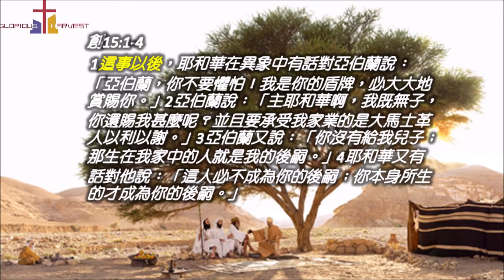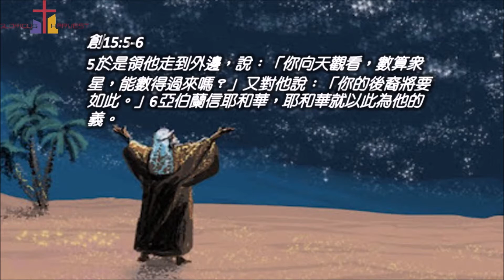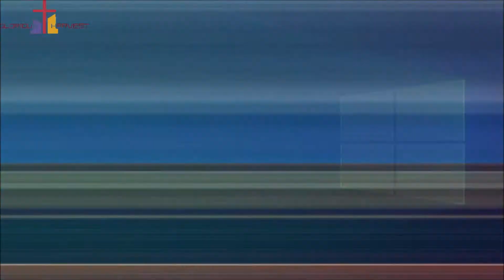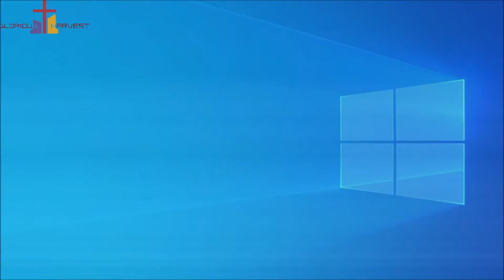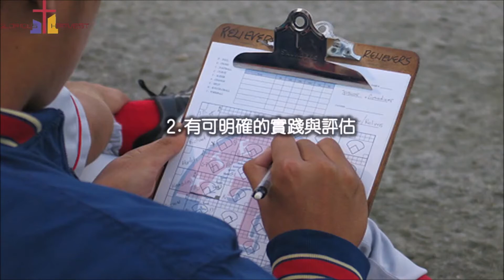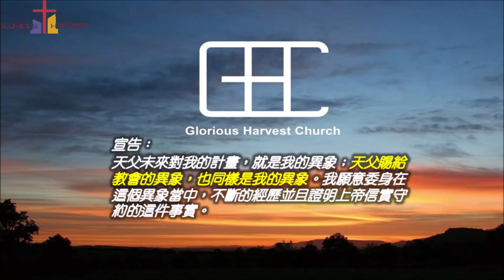活在神所賜的異象中- 陳維濬牧師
亞伯蘭在(創15:1-4)的雙重懼怕：一是「對所擁有的成功和怕失去(這事以後…四王五王之戰)」以及「對沒有未來感到害怕(沒有子嗣)」，而懼怕最好的解藥，就是「異象」。

首先，「異象的需要」。

一是為了「尋找事奉方向」，方向比速度更重要。二是「為了共同體真正的更新與合一」，也為了「促使我們高度的委身」，更是「為了挑戰彼此進入事奉」，異象令人興奮，能將維持的心態轉換為事奉心態。

其次，「異象的產生」。

「異象」 חָזוֺן 的希伯來原文有著「異象(夢)、啟示、神諭」的意思，這裡的重點是說明異象是從天上而來，也就是上帝的心意。我們身在神的家中，被天父帶領施恩，我們需要知道「天父未來對我們的計畫，就是我們的異象」。「異象是透過禱告所領受的啟示(箴29:18)」、「異象是在上帝所賜的危機意識當中產生」、「異象是接納上帝創意的啟示」。

第三， 「異象的具體化」。

我們需要透過分享討論及檢討而具體化。是只有領受大概，而是可以透過禱告、討論當中看到可行性。很多人領受的異象最後沒有成就，是因為他從來不去思考如何執行。
最後，「異象帶來的祝福」。
1. 信心因異象而成長。
2. 經歷因異象而成就。
3. 一生因異象而活。

GHC榮耀豐收教會異象：
建立一支主耶穌末世的軍隊，並在敬拜、宣教、以及神的話語上撼動列國。